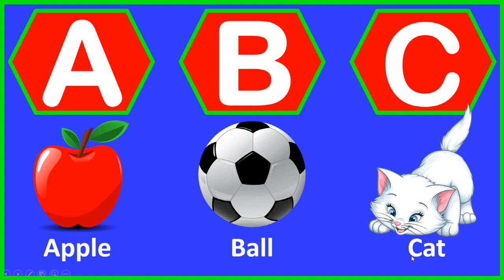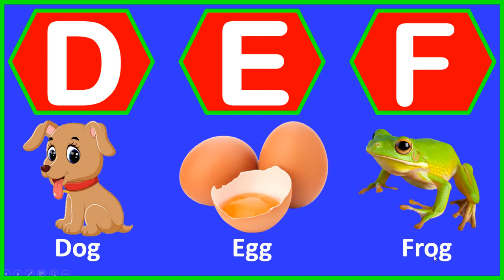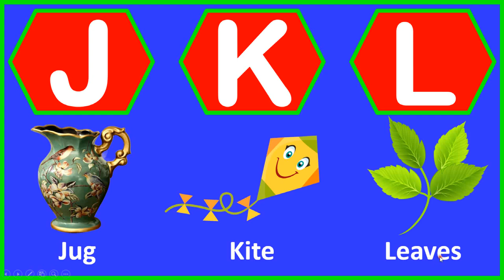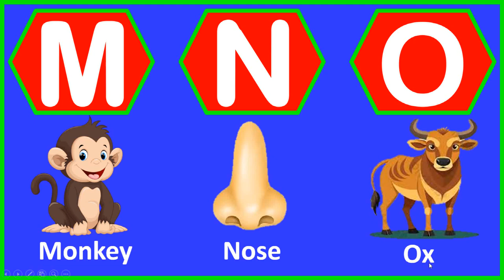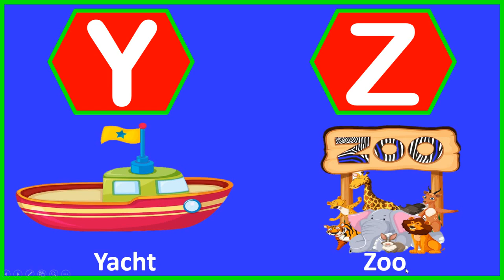A for apple, B for ball, i.e. English rhymes with Capital letters and spelling announcement.